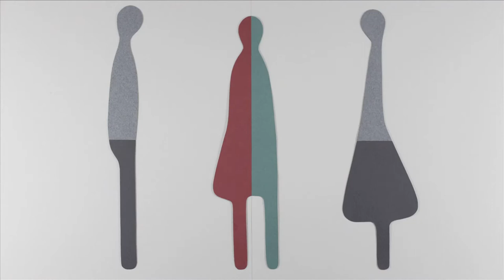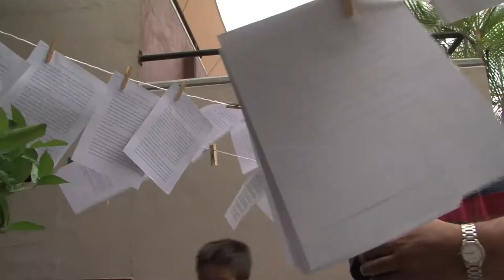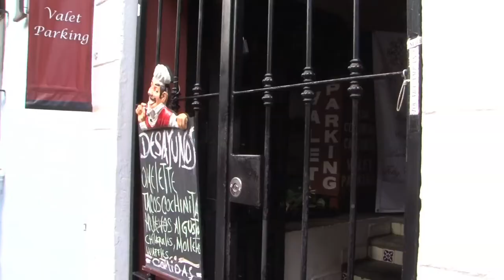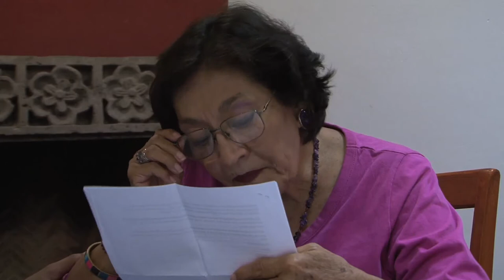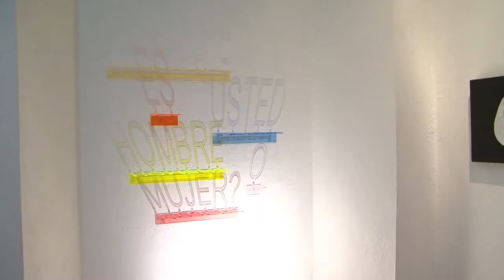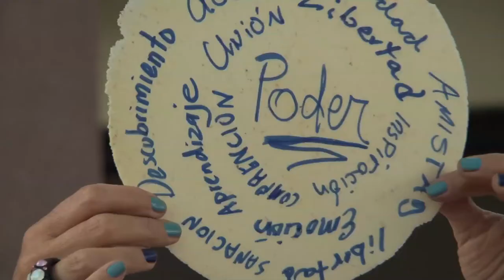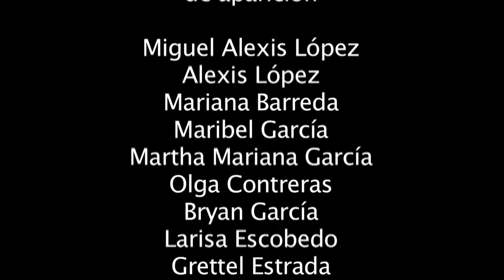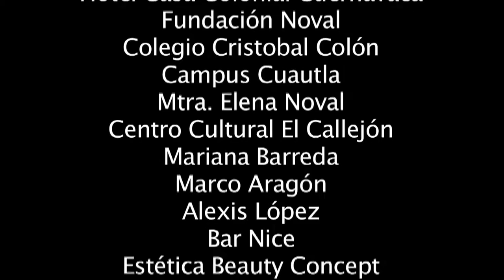IDENTIDAD DIVERSA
Un taller de literatura en el escenario para compartir historias en tono a la diversidad sexual… historias de intolerancia, de rechazo, de discriminación, pero al final… el amor triunfa sobre los prejuicios.